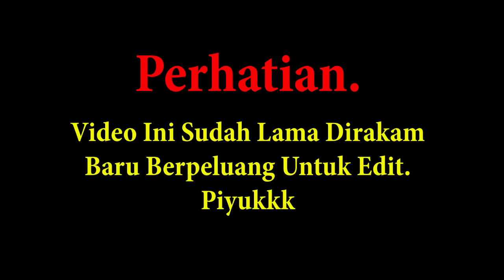Captain Piya Pakar Kail Kerapu Hybrid | Poyie Vlog